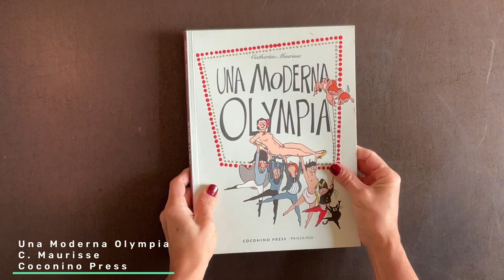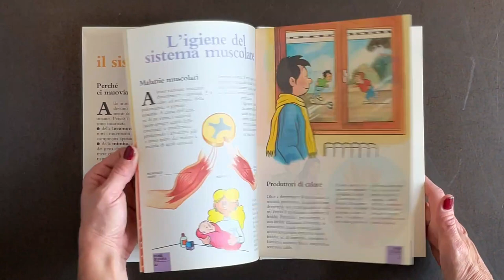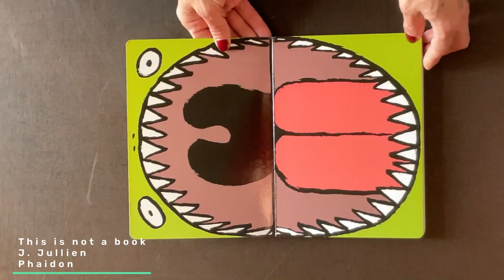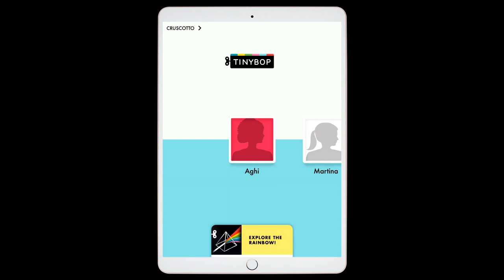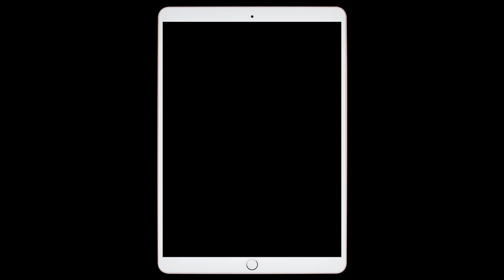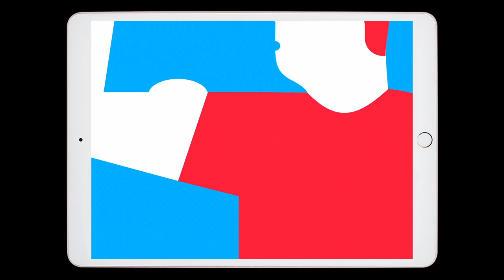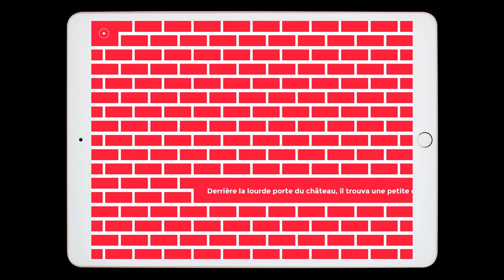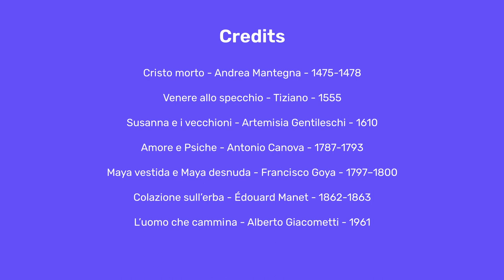Corpo | Impronte digitali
"Corpo" è una puntata video di Riconnessioni dedicata alla varietà dei linguaggi narrativi.
In ogni puntata scegliamo un tema e lo esploriamo e analizziamo attingendo a risorse di forme diverse.

Quali risorse? Libri, albi illustrati, fumetti, app, ebook, manifesti, film, animazioni

A quale scopo?
Scoprire la molteplicità dei linguaggi narrativi e delle risorse per poter fornire in classe risorse diverse a seconda delle diverse modalità di apprendimento.

Impronte digitali è una serie curata da Giulia Natale, formatrice di Riconnessioni.